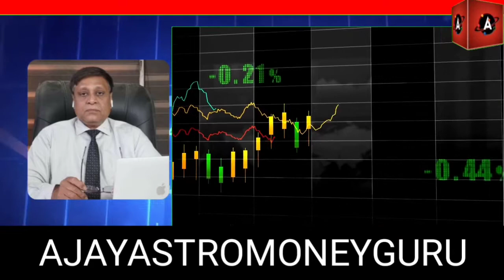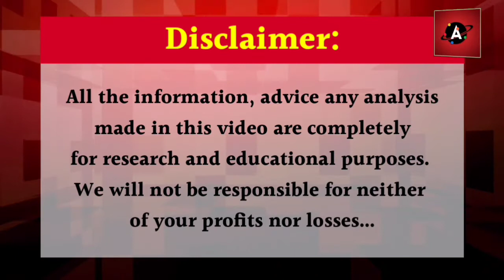Bullion ( Gold / Silver ) Analysis / Gold News , Bullion Astrology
Previous Videos. .

लाल मिर्च का किसानों को मिल रहा है अच्छा दाम,त्यौहार के चलते कीमतों में अभी और उछाल के आसार

भूसा के दाम पहुंचे रिकॉर्ड स्‍तर पर, संकट में पशुपालक, घटेगा उत्पादन तो बढ़ेंगी दूध की कीमतें

चने की बिजाई में भारी कमी की संभावना /  तंजानिया के चने की भी खबर/ chana Bhav /Chana news

तेल 2020 के बाद पहली तिमाही में गिरावट के लिए तैयार है क्योंकि मैक्रो मूड खट्टा है